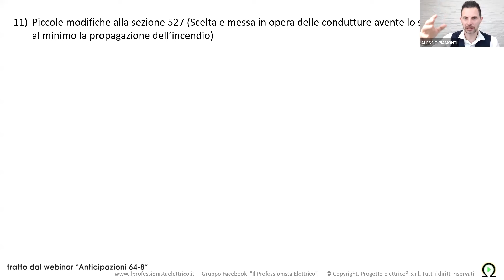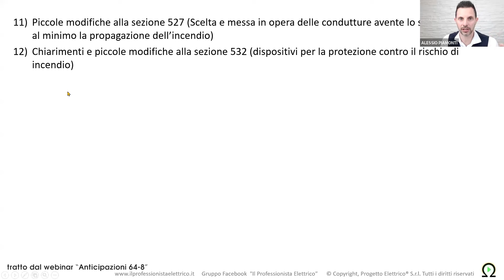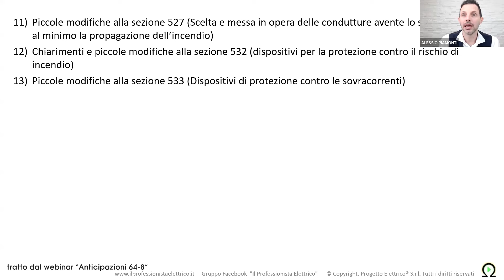NORMA CEI 64-8 NONA EDIZIONE: ecco alcune delle modifiche apportate